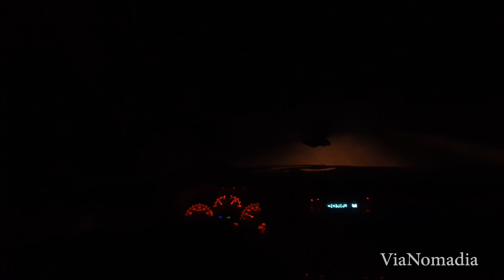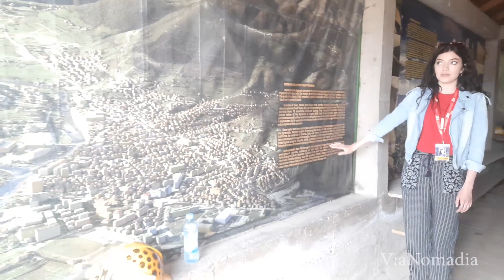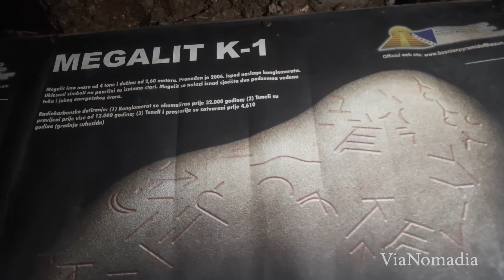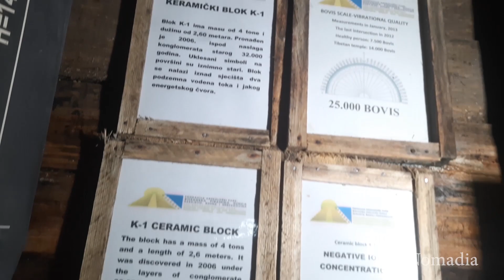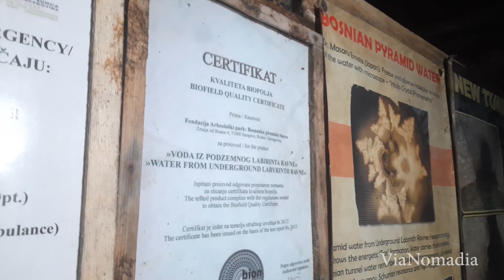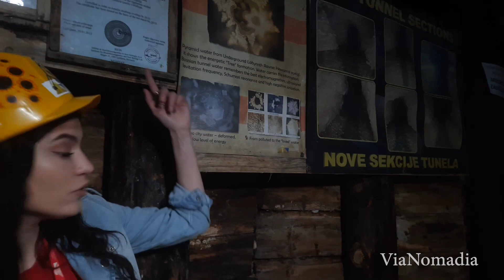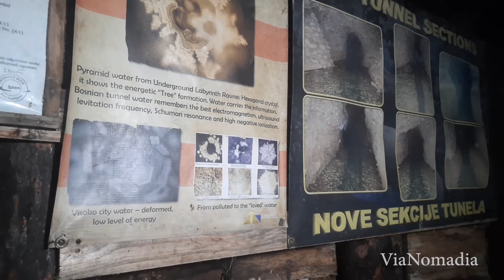IDEMO NA BOSANSKE PIRAMIDE, TUNELI RAVNE, DEO 1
Bosanske piramide su čudo. Išli smo u avanturu u Bosnu i svašta prošli. Ovo je prvi deo, kako smo došli , kako smo prespavali u kolima i kojim tunelima smo bazali a sve u potrazi za piramidama. Uzivajte!